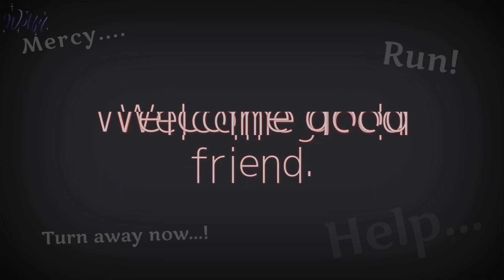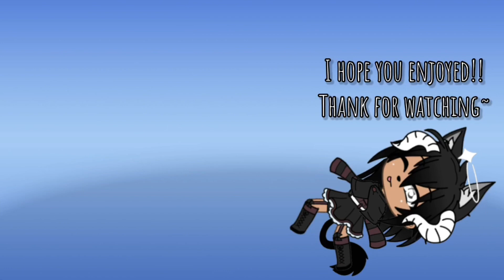||The year’s || Season 2: Episode 6 || Gachalife gay+lesbian original series ||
Yeah sorry it’s been awhile TwT